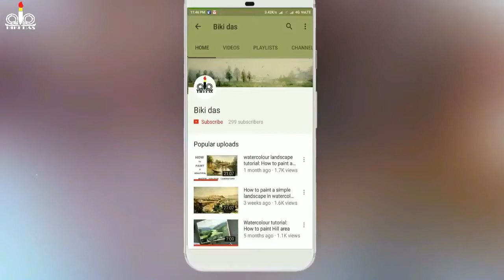Watercolor Painting :How to paint Fishing Boat on the beach in HINDI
Namaskar dosto, Aaj Main aapke liye ek naya watercolor Fishing Boat seascape kiya, mujhe lagta hain aapko ye video pasand ayga, ye mera pehla yeisa video jisme main khud he demonstrainton diye, kuch bolne ka koshis kiya, agar aapko ye video acha laga to jarur aap apne artist friend ke sath share kijiye, aur subscribe karna na bhuliye aur mere sath jure rahiye , Thank You

Today I will show you how to paint a simple Fishing Boat Seascape and wash water color, paint by Biki Das

Watercolor Painting : How to paint a fast/ speed simple Seascape with watercolor step by step full tutorial by Biki Das.

watercolor seascape, painting tutorials and demonstrations by Biki Das. Learn how to paint water colour landscape, Get tips and Tricks watch techniques for working in pencil drawing

easy and quick seascape - watercolor painting
WATERCOLOR PAINTING - HOW TO PAINT SEASCAPE SUNSET - NATURE OCEAN FISHING
... how to paint a seascape in watercolour
How to paint a seascape in watercolor - Painting Lessons tutorials classes
Ocean Water in Watercolors Painting Tutorial
Making Waves - Techniques for Painting Ocean Waves in Watercolor with Susie Short
Paint A Cornish Seascape in watercolour